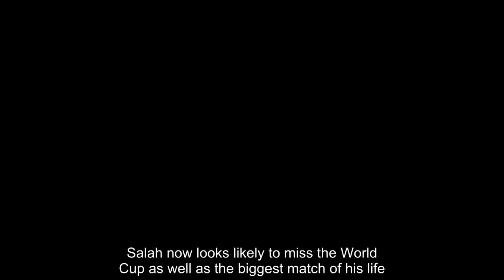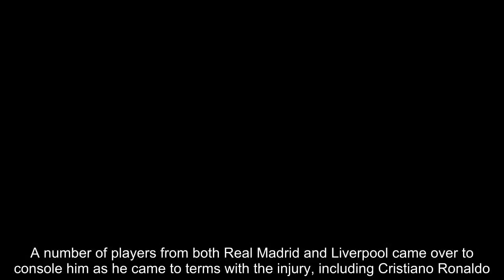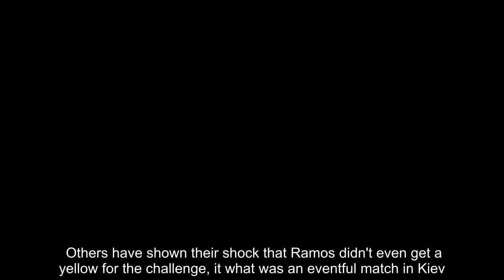Heartbreak for Salah as he's forced off injured 30 mins into final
Mohamed Salah was forced to leave the pitch with a suspected dislocated shoulder in the 30th minute after a challenge from Sergio Ramos. Ramos nicked the ball away from Salah but fell forward on to the Eygptian after the challenge and then landed awkwardly on his shoulder.Salah now looks likely to miss the World Cup as well as the biggest match of his life. The incident has left Liverpool fans furious with Ramos as he forced their side to continue without their star player.     Salah appeared to be in pain after the incident and received some attention from the physio before declaring himself fit to carry on.However the injury soon took it's toll and minutes later he was forced to accept his final was over as he sat down on the pitch and cried.A number of players from both Real Madrid and Liverpool came over to console him as he came to terms with the injury, including Cristiano Ronaldo. It was a heartbreaking moment for the 25-year-old who has been pivotal in Liverpool's Champions League run and now faces a challenge to be fit for the World Cup.    Liverpool fans have hit out at Real Madrid captain Sergio Ramos and claimed Salah was deliberately targeted. Some fans on Twitter have labelled the defender 'evil' and 'a cheat', claiming that he injured Salah deliberately. Others have shown their shock that Ramos didn't even get a yellow for the challenge, it what was an eventful match in Kiev.